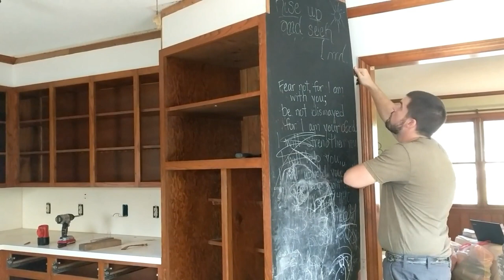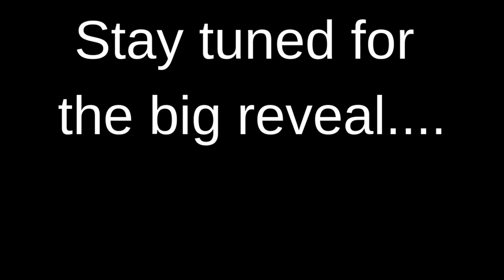Making It Home: Our Farmhouse Remodel Recap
For 9 months we've worked our hearts out at making this place our home. I hope you've enjoyed the journey. In this video I explain a little of the back story to acquiring our forever farmhouse and why it was so important to make it feel more like ours.